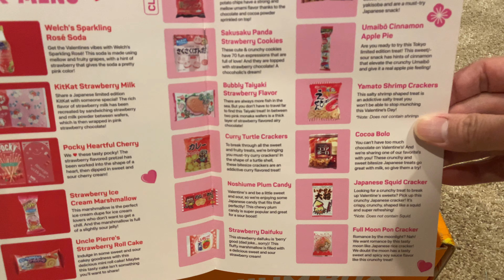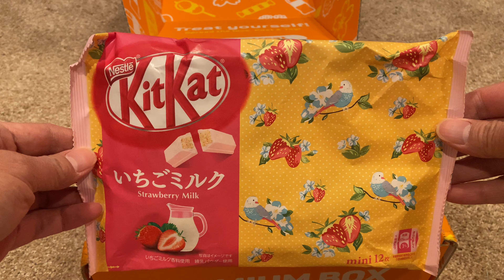Tokyo Treat Premium Box February 2021 USA Unboxing *No Ads!*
I'm back everyone! Box received on January 16, 2021